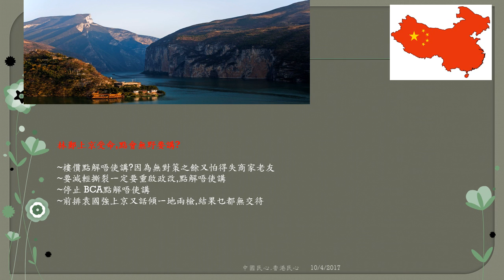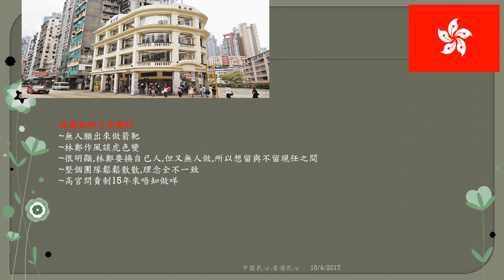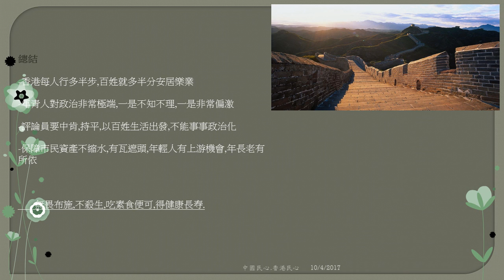中國民心香港民心20170410 林鄭的特區管治下香港人要有點五步精神